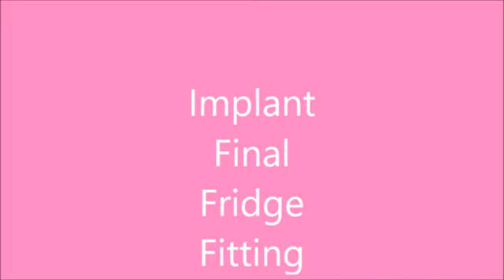Final Implant Fridge Fitting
Final Implant Fridge Fitting using the Implanova® Implant System.